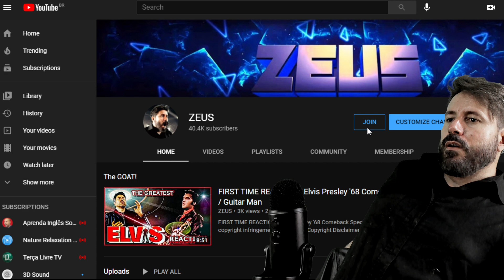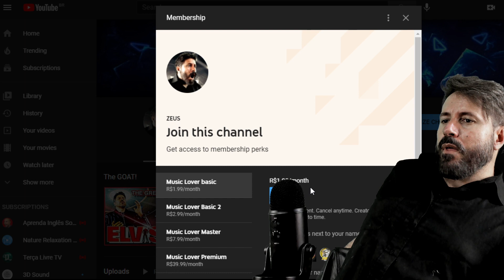FORESTELLA (포레스텔라) - The Sky and the Dawn and the Sun [Open Concert] | REACTION by Zeus